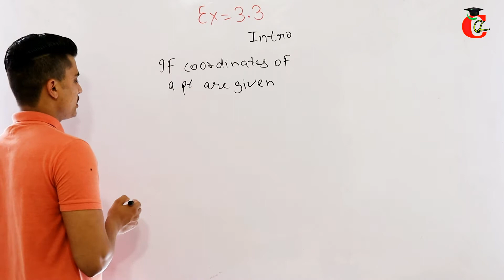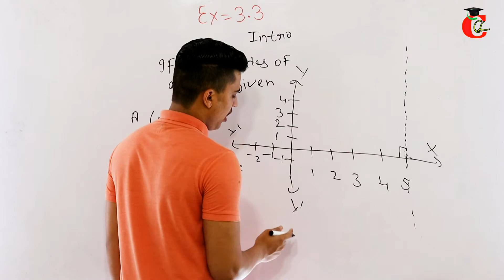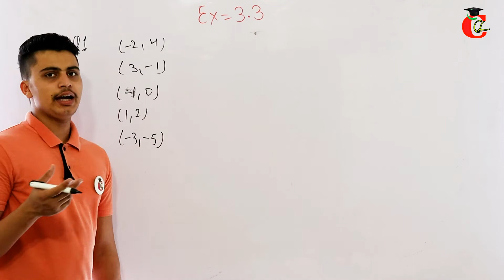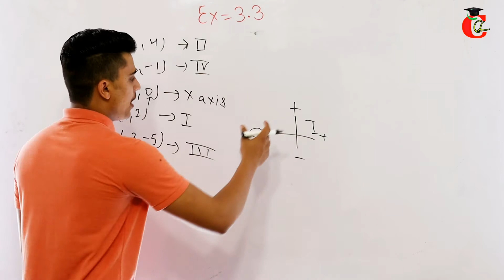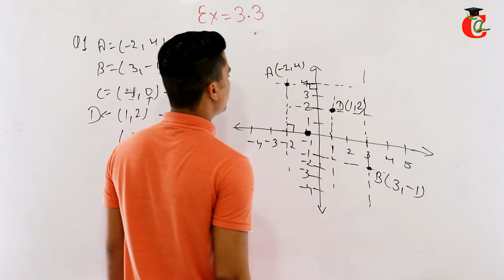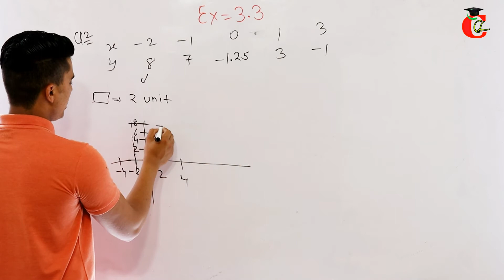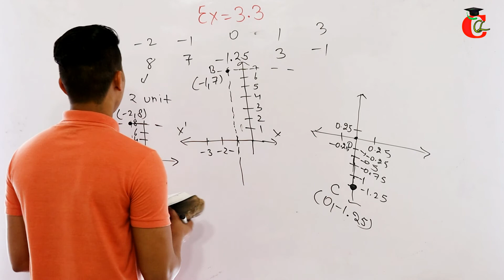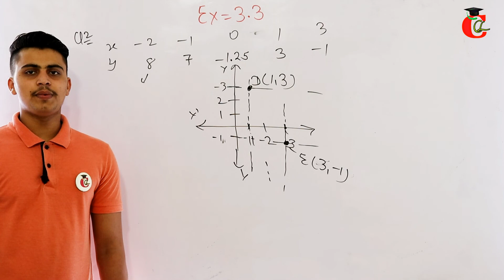Class 9 Maths Chapter 3 Exercise 3.3 Solution + Intro. of Coordinate Geometry NCERT English Medium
NCERT Class 9 Maths Chapter 3 coordinate Geometry Exercise 3.3 Solution with Introduction for English Medium Students with solution. Class 9 Math Chapter 3 Ex. 3.3 question answer for CBSE. HBSE, Up Board and some other boards.